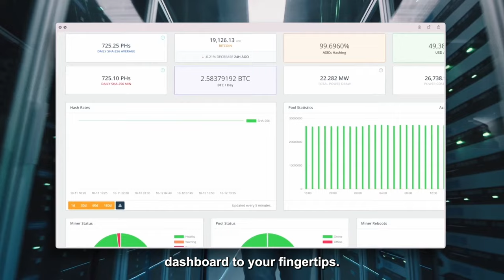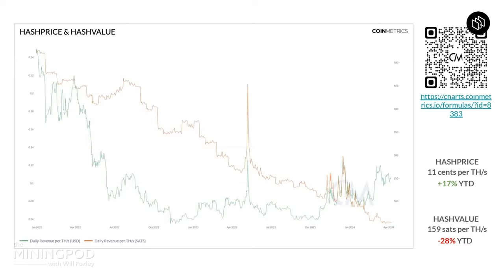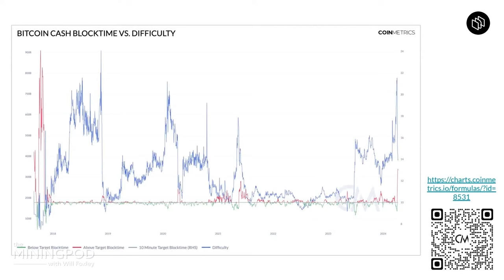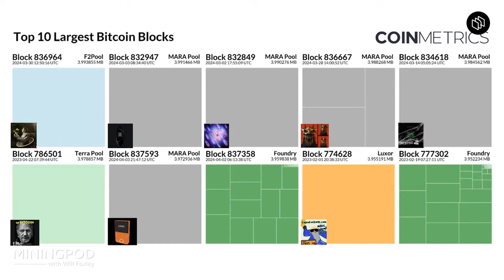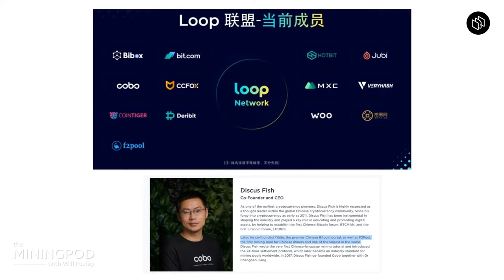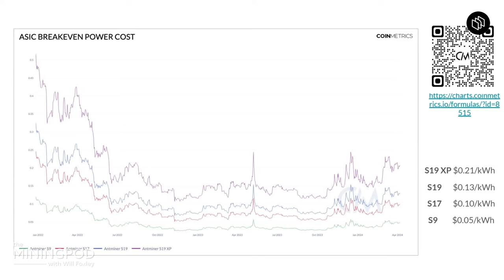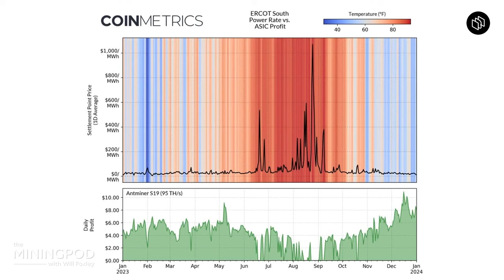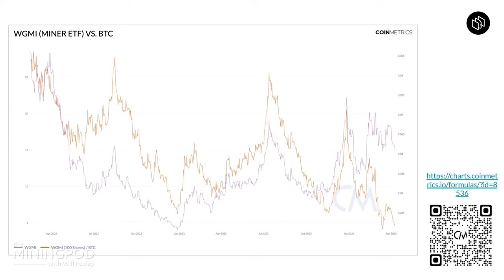Bitcoin Mining’s Q1 Numbers With Parker Merritt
A lot happened in Q1! Catch up on all the top of the line Bitcoin metrics with Parker Merritt of Coin Metrics.

Parker Merritt from Coinmetrics and Will Foxley discuss key metrics, trends, and insights. Topics include mining pools, hash rate, transaction fees, hardware fingerprinting, energy consumption, miner efficiency, and the performance of publicly traded mining stocks.

Chapter Markers:
00:00:00 Start
00:00:27 Sponsor: Foreman
00:02:58 Introductions
00:03:50 Bitcoin Halving Countdown
00:09:49 BCH Mining Revenue
00:11:23 Sponsor: CleanSpark
00:16:14 BCH Mining Pools
00:21:35 Sponsors
00:23:32 Big Blocks Since Ordinals
00:30:35 Mining Pool Dominance
00:33:10 Mining Pool Fund Flows
00:46:59 ASIC Fingerprinting
00:50:43 Bitcoin Energy Consumption
00:54:55 Riot's Grid Balancing
01:00:32 CleanSpark's Record Month
01:07:27 Miners vs Bitcoin in 2024

Published twice weekly, "The Mining Pod" interviews the best builders and operators in the Bitcoin and Bitcoin mining landscape.

👉 Join our Bitcoin Halving party in Denver, Colorado on April 20th!

👉 Watch our newest documentary, The Big Empty!

Follow our host on Twitter, @wsfoxley.